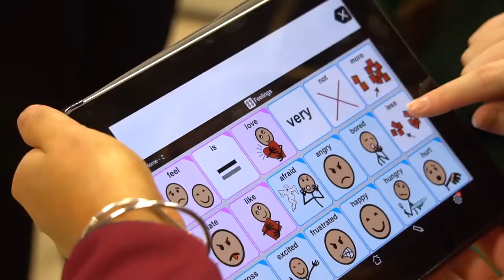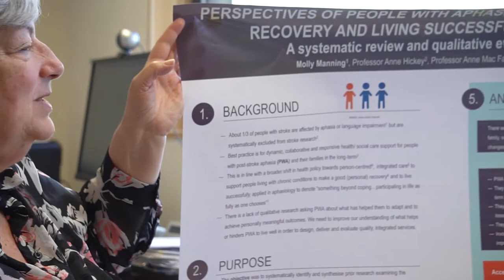DELTA Awards 2018 - Department of Clinical Therapies - UL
Department of Clinical Therapies
Interprofessional Education at the University of Limerick: Training allied healthcare students for best practice

The inaugural national DELTA Awards (Disciplinary Excellence in Learning Teaching and Assessment) was hosted by the National Forum on Wednesday 21 March 2018, to celebrate discipline groups within institutions who demonstrate sustained achievements in teaching and learning enhancement.  The DELTA Awards form an integral part of the overall National Learning Impact Awards designed to enhance, showcase and strengthen teaching excellence in higher education by recognising the value of teaching at a national level.